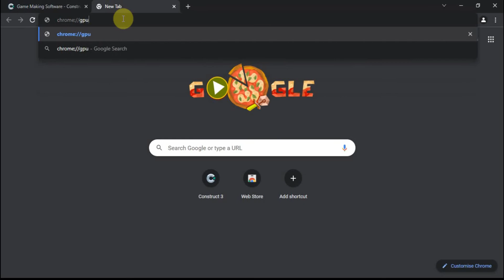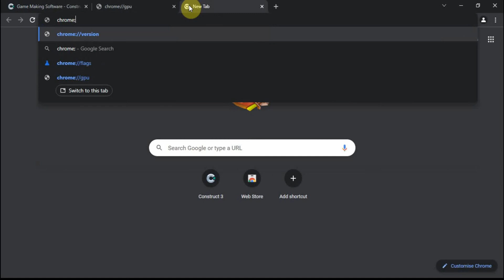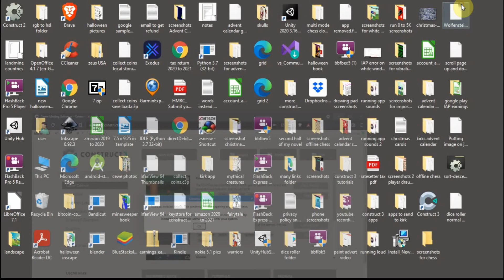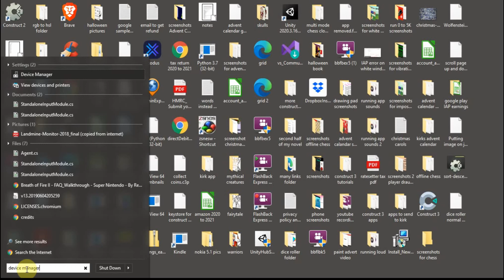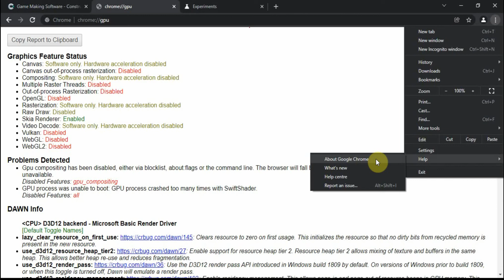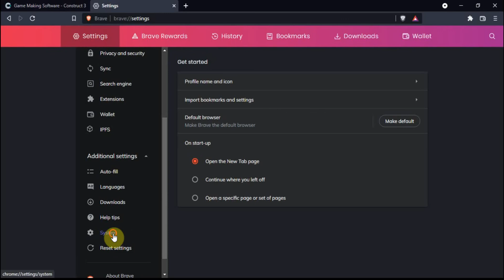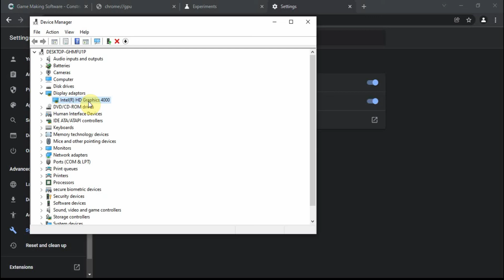[SOLUTION] Failed to initialise WebGL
I will explain how to fix the failed to initialise WebGL problem in the Brave and Chrome browser. I will discuss the possible solutions to WebGL being disabled, not available and not supported. Here are some useful links:

chrome://gpu
chrome://flags

I experienced the failed to initialise WebGL message whilst using Construct 3. It prevented me from opening the layout view of my projects. Since enabling WebGL I have not had this problem again. Hope this video helps you to continue doing what you love doing.

One more thing. If you run into a problem when you go on chrome://gpu and see that the WebGL and WebGL2 are Disabled but on chrome://flags it says WebGL Developer Extensions Enabled and WebGL Draft Extensions Enabled, this is what you can do. On the chrome://flags website you simply disable both of the WebGL's and then enable it again. This should fix that problem.